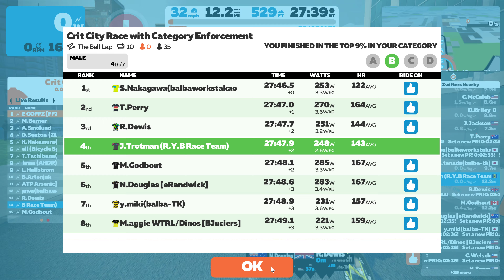Zwift Crit City with Category Enforcement on The Bell Lap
Nice spin on Crit City.